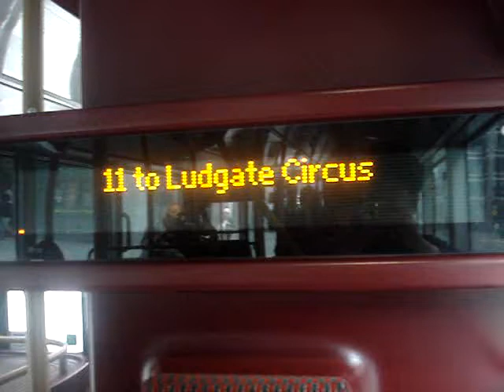11 to Ludgate Circus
iBus on LT, Route 11